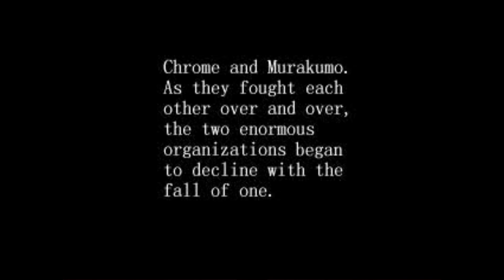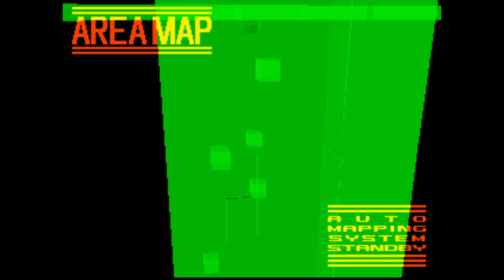Armored Core (6) - i beet da gaem, bye game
Fuck youtube, those fucking scumbag pieces of shit